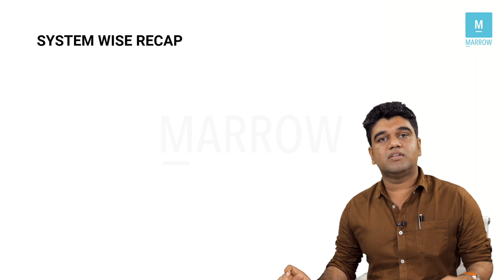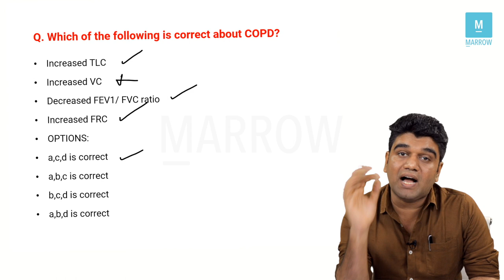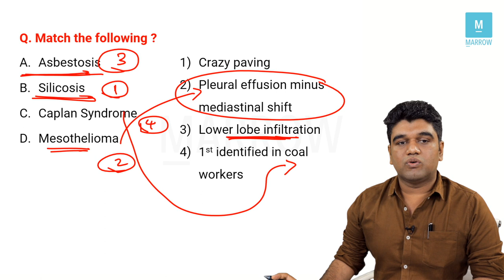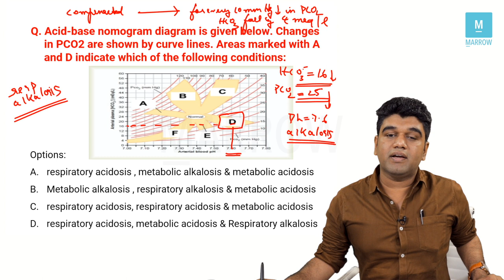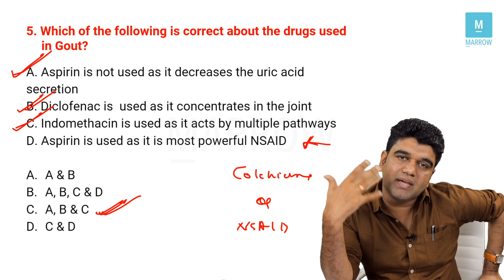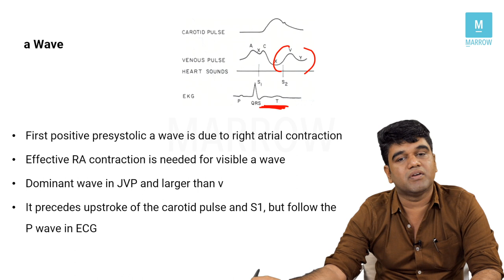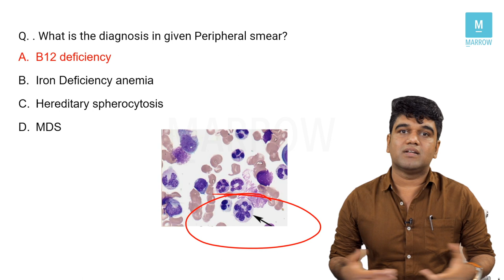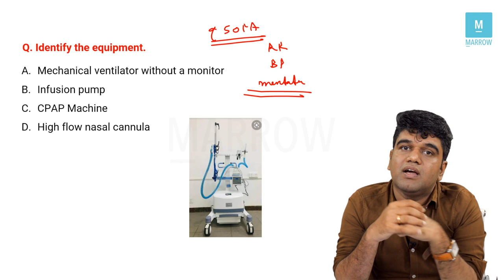Medicine - INICET 2020 Recall session. We are with you - All the way